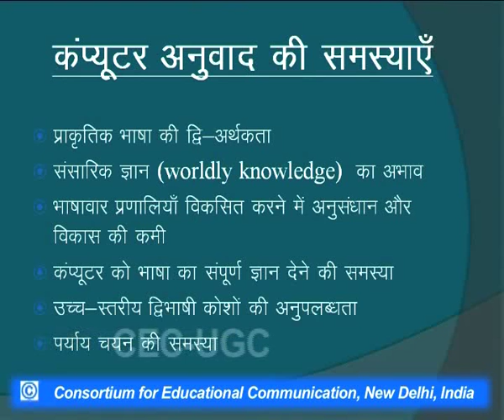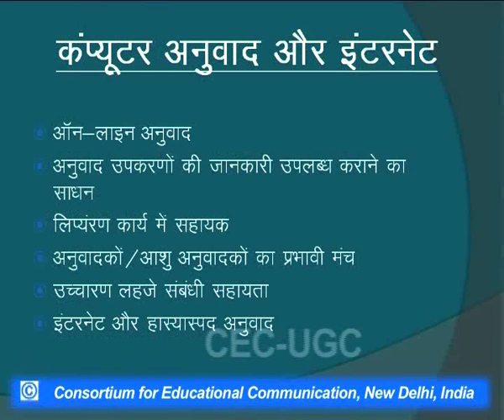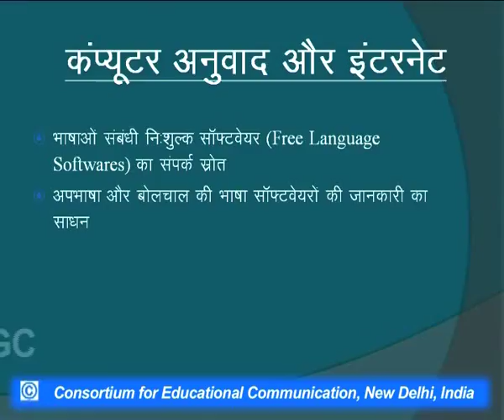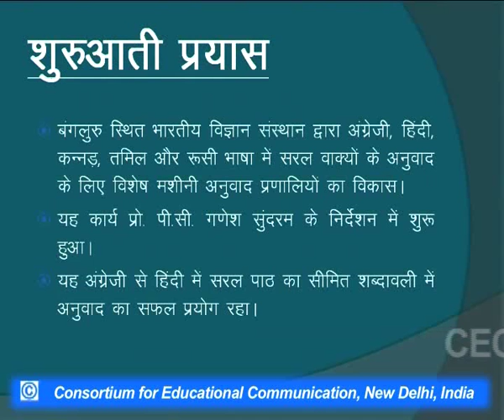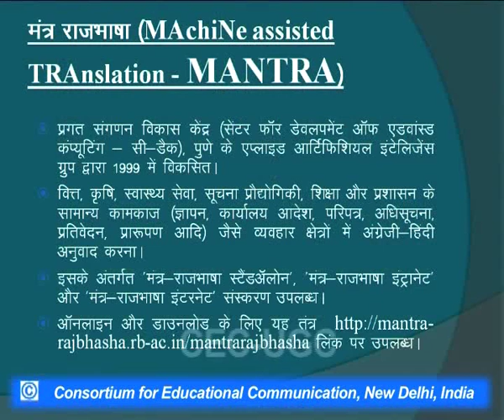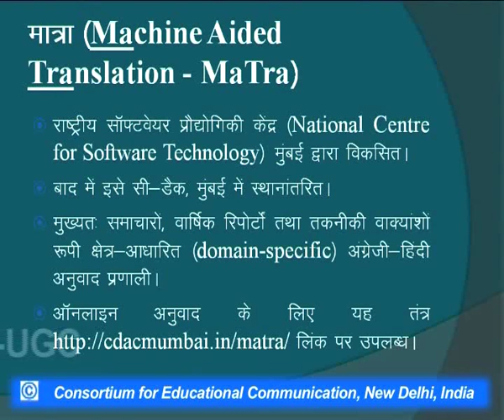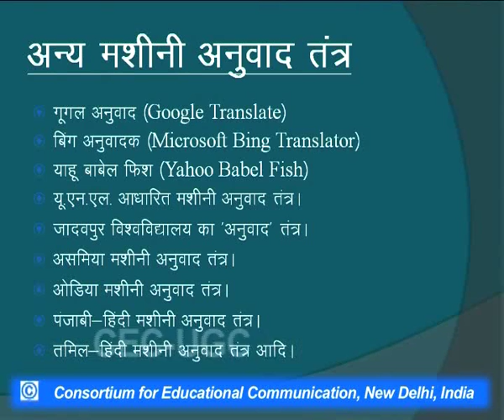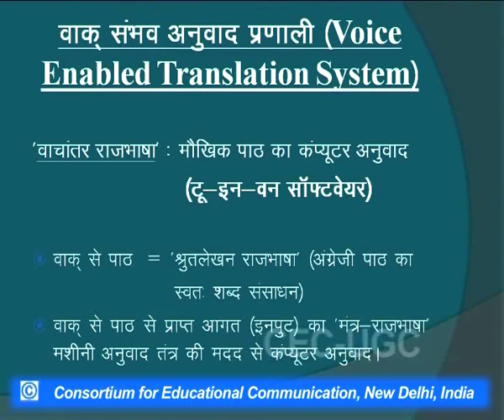Machine/Computer Anuvaad - Part 2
This Lecture talks about DescriptionMachine/Computer Anuvaad